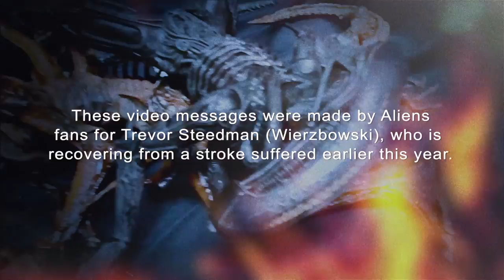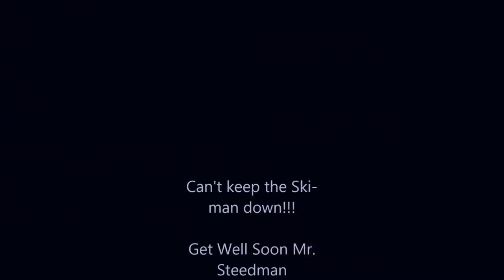Aliens fans' get well messages for Trevor 'Wierzbowski' Steedman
Thanks to all the fans that contributed to this video. Watch out for a shout out to Wierzbowski by fellow cast members Michael Biehn, Bill Paxton, Jenette Goldstein and Mark Rolston led by Ricco Ross.